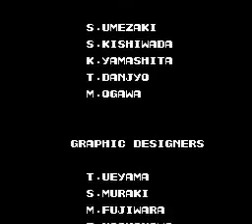CONTRA LONGPLAY (NES)